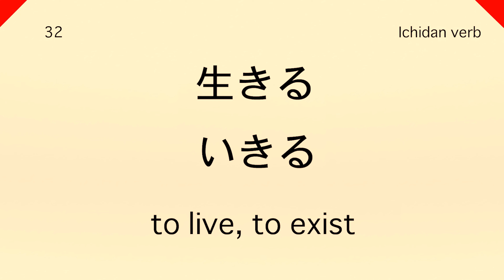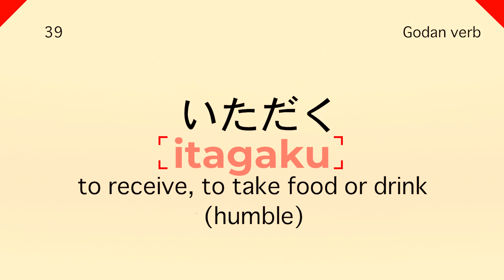JAPANESE JLPT N4 | Conversation | For Beginners | Part - 04 | Serve Human Foundation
📞Phone Number:
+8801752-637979